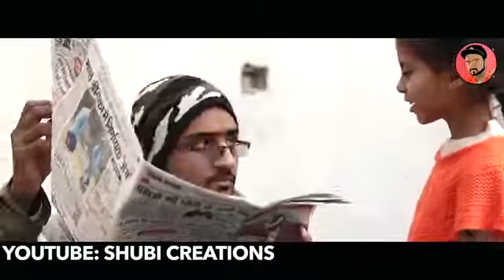Mayank 1(5)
Akb